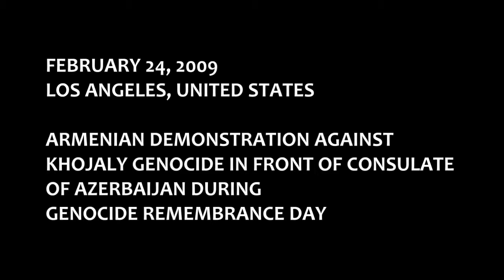Armenians Celebrate Khojaly Genocide in USA